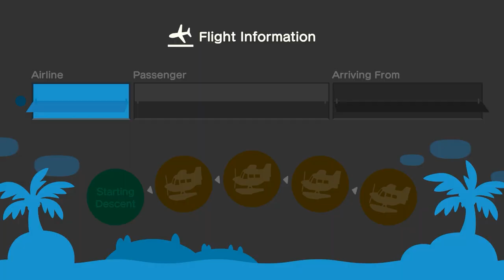New Miranda #23 The Ballad... Animal Crossing New Horizons Story Led Letsplay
We need answers.

We need Early!

It's about time he told us what's going on...

Join Monty and Decker on their adventures!

DA codes;
Portsamion DA 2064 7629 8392
Haven DA 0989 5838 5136
Miranda DA 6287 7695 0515
Montopolis DA 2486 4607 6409

I wrote a book! It's based on our letsplays, but tells the story behind what brought Decker to Monty's island, and why the pipes cause so many problems. Lost memories and intrigue! Get it on Amazon, Kindle or paperback now!! Thanks :)

The Lost Lives of Lilibeth Montgomery by Sam Ioni